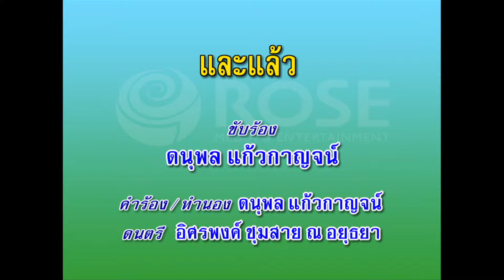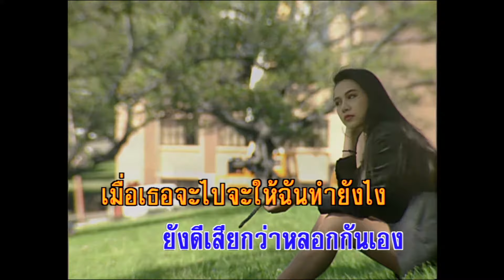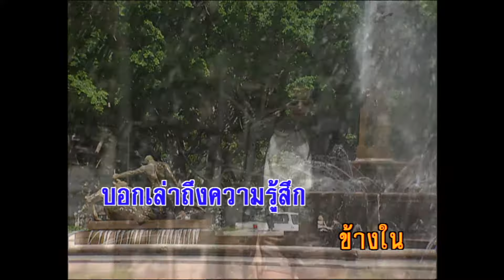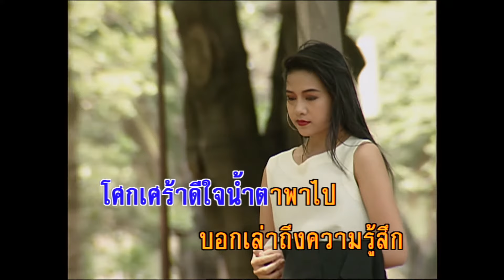และแล้ว - ดนุพล แก้วกาญจน์ (KARAOKE)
เพลง และแล้ว
ขับร้องโดย : ดนุพล แก้วกาญจน์
คำร้อง/ทำนอง : ดนุพล แก้วกาญจน์

ปล่อยให้มันเป็นไป
จะเหนี่ยวทำไมให้เสียใจ
สักวัน.แล้วเขาก็ต้องไป
จะไม่แคร์อะไร
จะไม่โกรธและโทษใคร
และแล้วทุกสิ่งจะเปลี่ยนไป
เมื่อคนจะตาย ถ้าเด็กจะเกิด
ก็ใครบ้างล่ะที่ห้ามได้ ไม่มี
หากมีอันจะเป็นไป
ต้องขาดจากกันหมดเยื่อใย
ประหนึ่งเหมือนพบกันเพื่อลา
อย่าให้ภาพมันลวงตา
ถ้าไม่ศรัทธาบอกฉันมา
ยังดีเสียกว่าหลอกกันเอง
เมื่อเธอจะไปจะให้ฉันทำยังไง
ก็ฉันนั้นทำแล้วทุกสิ่ง
มันต้องเกิด อะไรที่มันต้องเกิด
เช่นใจฉันฉุดเธอไม่อยู่
หยั่งรู้ฉันรู้และเข้าใจ
ก็ใคร.บ้างอยากจะร้องไห้
กลั้นไว้.ฉันห้ามมันไม่ได้
โศกเศร้าดีใจ น้ำตาพาไป
บอกเล่าถึงความรู้สึกข้างใน
บอกเล่าถึงความรู้สึก
ว่าเจ็บช้ำ  ว่าเจ็บช้ำ  ว่าเจ็บช้ำ